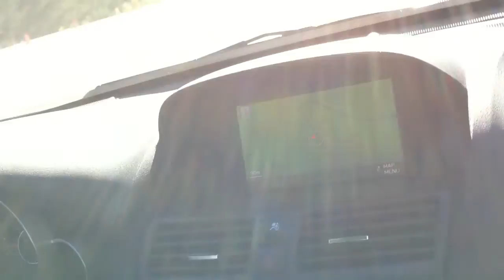BMW 3 Series Launch F30 (2012) Test Drive Anak Indonesia (Vancouver BC Canada) 1